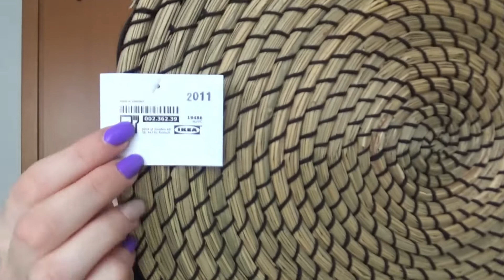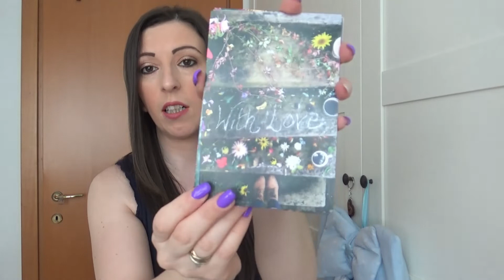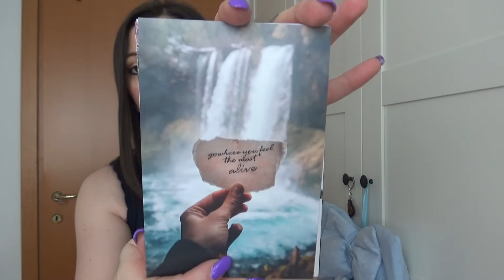HAUL IKEA !! 💜mary beautyhome